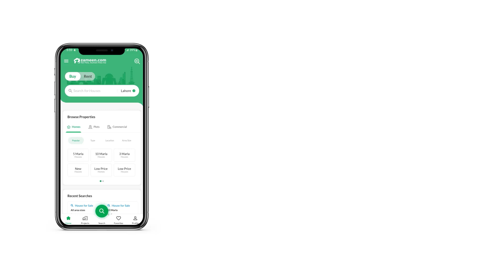5 MARLA HOUSE FOR SALE IN DHA 11 RAHBAR LAHORE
Description
Boasting the ideal location of DHA 11 Rahbar Phase 2 - Block K, this House is one of a kind. Your search for, for sale units can end here with these well-fitted and spacious properties. Make the most of the opportunity right now of buying a 5 Marla property that is readily. Purchase it while you still can because the quoted price of Rs. 19,000,000 might won't stay the same for long. DHA 11 Rahbar Phase 2 - Block K is most sought-after for properties due to access to access to all kinds of facilities, so hurry up! Not to sound biased but the city of Lahore seems to welcome all with great hope and possibilities.

Enjoy family time in the lounge that comes with this House.
Never miss an important update by staying connected online through broadband internet access.
The House is centrally heated to maintain the temperature indoors.
Keep your House organized by keeping all your laundry essentials in the laundry room.
With central air conditioning you don't have to worry about sweating inside.
The House comes with a steam room that is good for your skin and overall health.
Having a powder room in the home is a great additional feature.